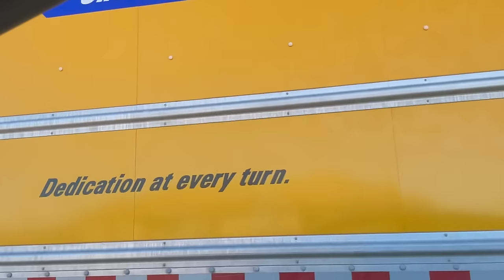Our Move Across The Country Vlog! Arriving To Our Nashville Home!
Tasha Courtney and Dave Neal new family vlog channel.

for bonus content and membership only livestreams!
Join me on instagram and tiktok @dnealz
for discord and sign up for newsletter!